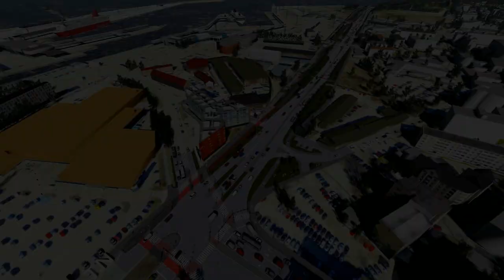Reidi tee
Projekteerija K-Projekt AS
3D: InfraBIM OÜ